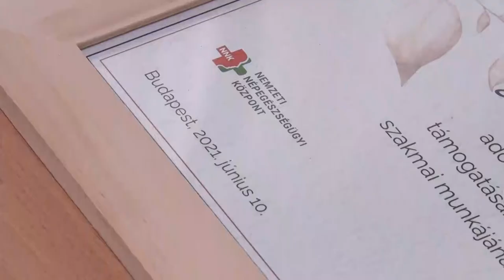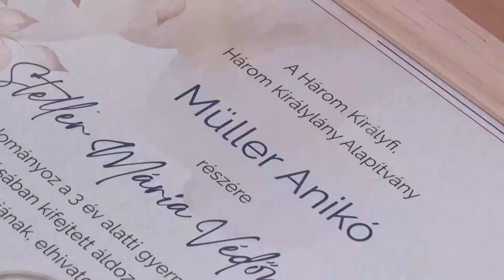20210621 cikador Muller neni